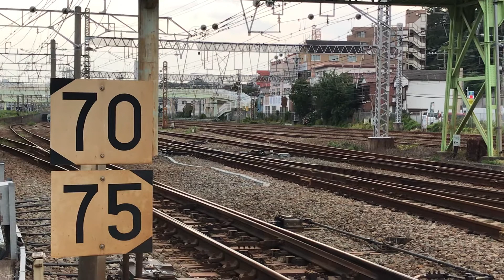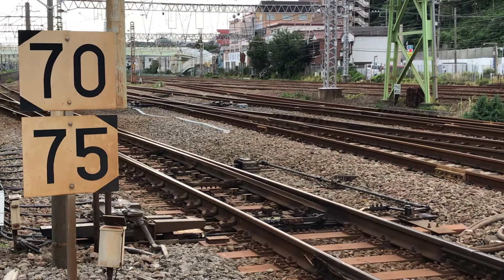JR埼京線直通各駅停車新宿行きE233154M129宮ハエと湘南新宿ライン快速平塚行きE231系2851Y＋E231系S-16、EH200-22「BlueThunder」が走行！【花月園前踏切】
JR鶴見駅～JR新子安駅間の花月園前踏切No.19から撮影。

この動画の映像及び音源(花月園前踏切No.19と京急鶴見第4踏切の警報機音を含む)などは、無修正、未編集であり、他の方の動画の映像及び音源(警報機音)などは一切使用しておりません‼

JR新子安駅～JR鶴見駅間の花月園前踏切No.19などを走行中の、
上り湘南新宿ライン高崎線直通特別快速高崎行きE231系4834Y＋E231系K-22横コツ(JR横浜駅を発車してJR武蔵小杉駅へと走行)

埼京線直通上り10両編成埼京線内各駅停車各駅停車新宿行きE233系154M129宮ハエ(JR・相鉄線羽沢横浜国大駅を発車してJR武蔵小杉駅へと走行)

京浜東北線上り10両編成各駅停車大宮行きE233系1620A(JR新子安駅を発車してJR鶴見駅へと走行)

下り15(10＋5)両編成湘南新宿ライン東海道線直通快速平塚行きE231系2851Y＋E231系S-16横コツ(JR武蔵小杉駅を発車してJR横浜駅へと走行)

鶴見線上り3両編成普通鶴見行き205系1604(JR国道駅を発車してJR鶴見駅へと走行)

京浜東北線下り10両編成各駅停車大船行きE233系1577A(JR鶴見駅を発車してJR新子安駅へと走行)

下り15(10＋5)両編成上野東京ライン東海道線直通快速アクティー小田原行きE231系3537E＋E231系(JR川崎駅を発車してJR横浜駅へと走行)

上り上野東京ライン宇都宮線直通普通宇都宮行きE231系1622E(JR横浜駅を発車してJR川崎駅へと走行)

横須賀線上り15(11＋4)両編成普通千葉行きE217系1638S＋E217系(JR横浜駅を発車してJR新川崎駅へと走行)

横須賀線下り15(4＋11)両編成普通逗子行きE217系1511S＋E217系(JR新川崎駅を発車してJR横浜駅へと走行)

京浜東北線上り10両編成各駅停車南浦和行きE233系1666A(JR新子安駅を発車してJR鶴見駅へと走行)

JR貨物EH200形EH200-22「ECO-POWER BlueThunder」電気機関車＋タキ1000‐25＋タキ1000‐638＋タキ1000‐430＋タキ1000‐352＋タキ1000‐87＋タキ1000‐557＋タキ1000‐558＋タキ1000‐274＋タキ1000‐368
の列車とバス。